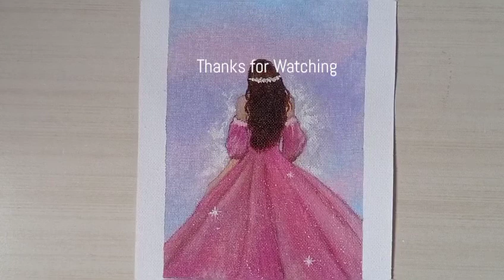Pink Dress/Step by Step Acrylic Painting #66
Hello!
Today i painted a Girl with Pink Dress.
I hope you enjoy watching my video.